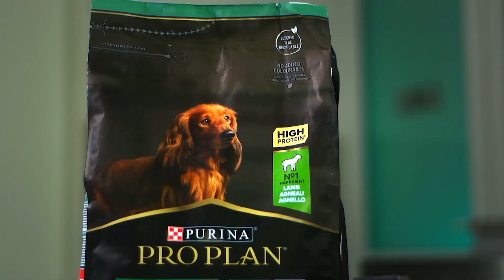Sensibilitatea digestiva la caini. Sfaturi pentru creșterea unui câine sănătos 🐶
Urmăreşte „MediCOOL” şi pe:
➠ TV Antena 1, în fiecare DUMINICĂ, de la 15:00